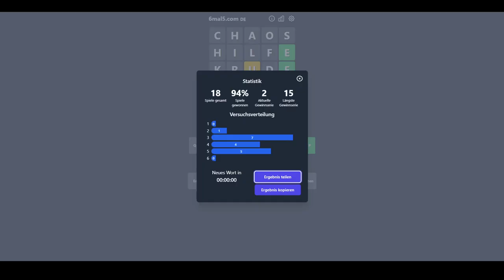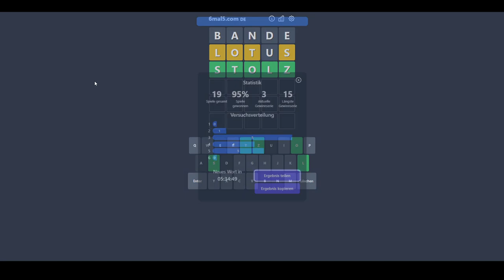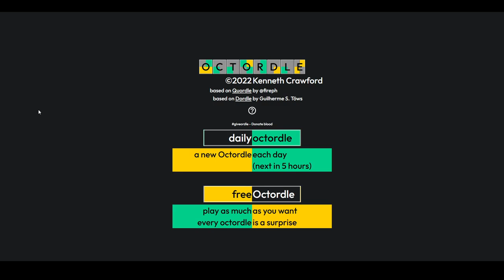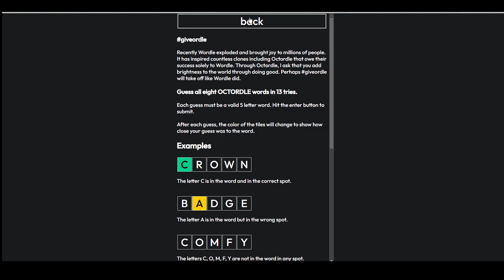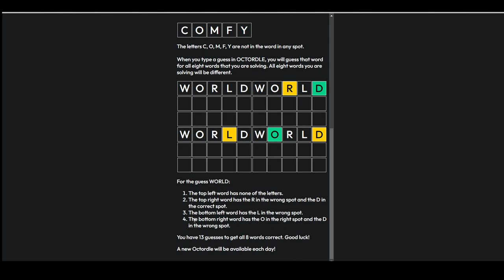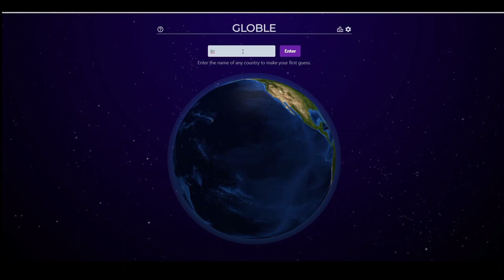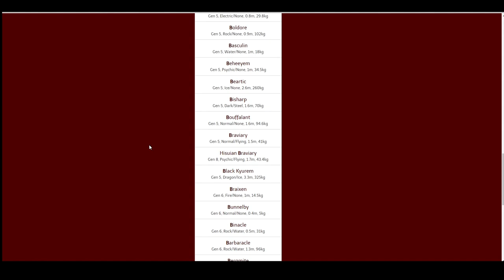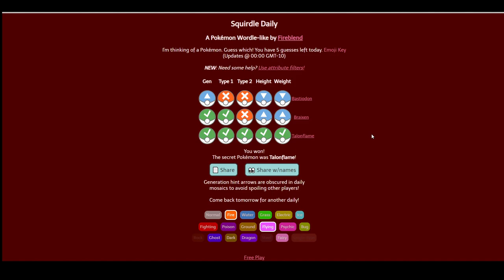[28] Wenn Quordle nicht genug ist.. Octordle! || Wordle und mehr